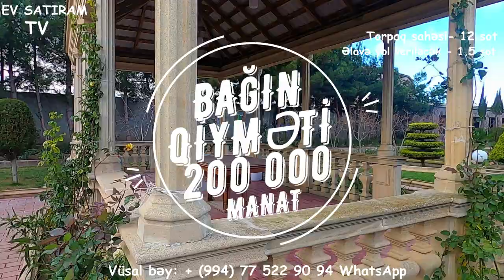QİYMƏT DÜŞDÜ! 160 000 (200 000) MANATA /HARMONİYA VƏ GÖZƏLLİK BU BAĞDA/EV SATIRAM TV